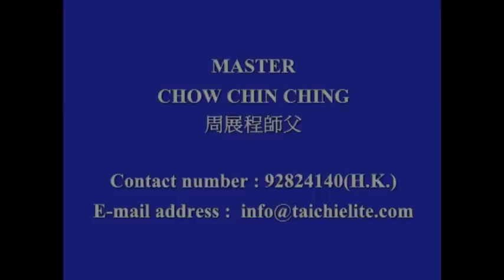江西竹林寺螳螂拳---周師父示範棍法對打Pole(170)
taichi 0,網內有陳氏太極拳，老架一路、老架二路(炮捶)、新架一路、新架二路(炮捶)、忽雷架、小架、陳氏太極劍、陳氏太極刀、關刀(春秋大刀)、十三杆、推手、擒拿等等。

It is all about Chen Style Tai Ji,old frame first form(Laojia Yi Lu), old frame second form(Lao Jia Er Luh),new frame first form,new frame second form,sudden thunder frame,Hulei taichi,small frame,tai chi swords,self-defense fight,tai chi application,pushing hand(push hands),chen style taichi,etc. there are over 200 movies.The web-site will be always updated.

Hay muchas vídeos,Todos sobre la tai chi estilo chen, las formas ,las espadas larga,las espadas corta,las armas,el poder interno,combate y las movimientos por la salud. hay mas que 200 vídeos.La pagina web siempre actualizada.